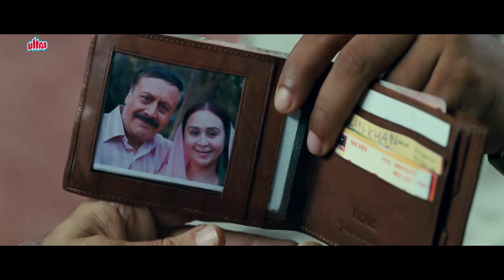राजू को मिली नौकरी, वायरस की कटी मूंछ - 3 इडियट्स कॉमेडी - आमिर खान - शरमन जोशी - बोमन ईरानी